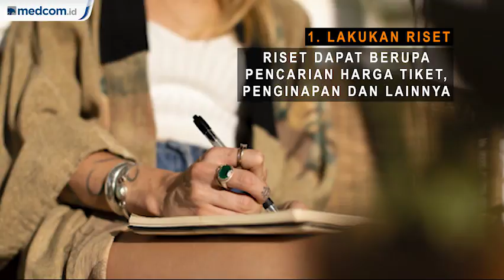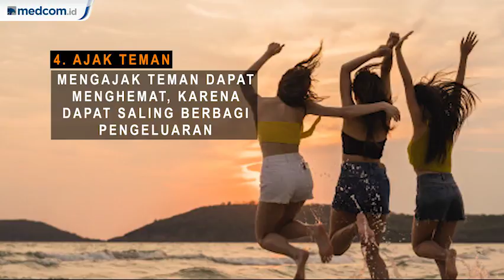Bepergian Murah dan Cara Menghindari Penipuan Travel Bodong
Vonis 20 tahun penjara bos first travel, Andika Surachman dinyatakan inkrah. Jaksa telah eksekusi andika ke Lapas Gunung Sindur. Sementara Anniesa Hasibuan dan adiknya, Siti Nuraidah Hasibuan dieksekusi ke Lapas Perempuan kelas IIA, Bandung. Kasus penipuan yang dilakukan agen travel bukan kali ini saja. Melakukan perjalanan pun dapat pula dilakukan tanpa menggunakan jasa agen travel. Berikut tips untuk anda yang ingin bepergian tanpa jasa travel:

1. Lakukan riset
2. Hindari high season
3. Pilih penginapan hostel
4. Ajak teman
5. Gunakan transportasi publik
6. Membawa bekal makanan